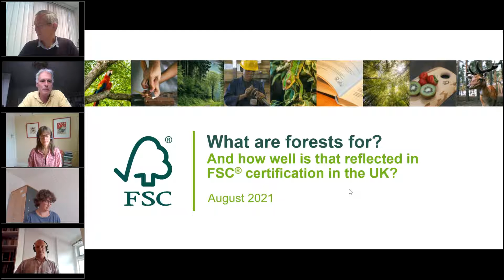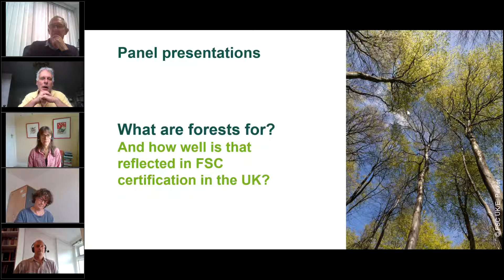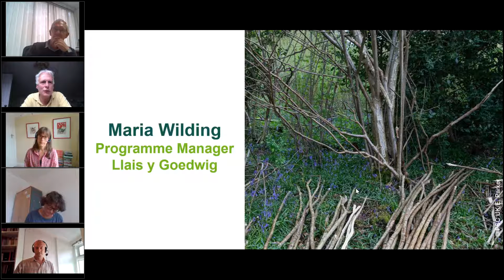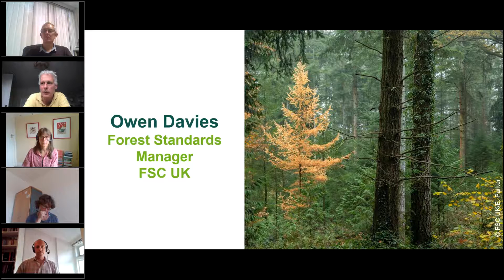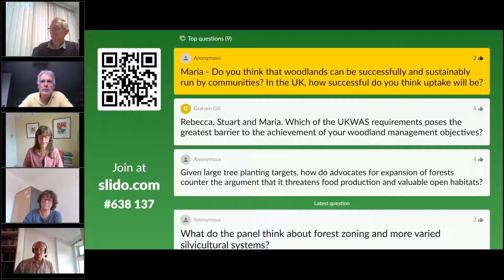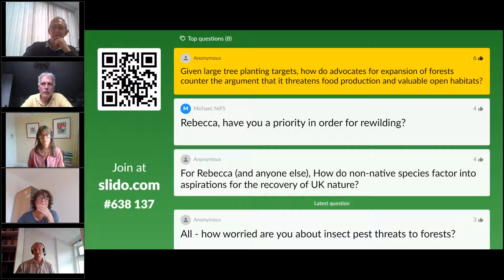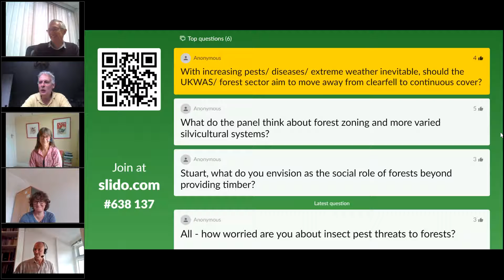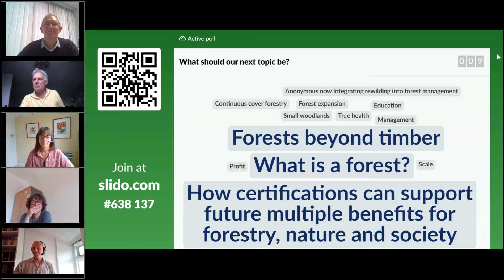What are Forests For?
How well is that reflected in FSC certification in the UK?

With panellists Rebecca Wrigley, Chief Executive (Rewilding Britain), Stuart Wilkie, Certification & Environment Manager (Scottish Woodlands), Maria Wilding, Programme Manager (Llais y Goedwig), and Owen Davies, Forest Standards Manager (FSC UK). Chaired by FSC UK Board member Steve Jennings, a partner at 3Keel.